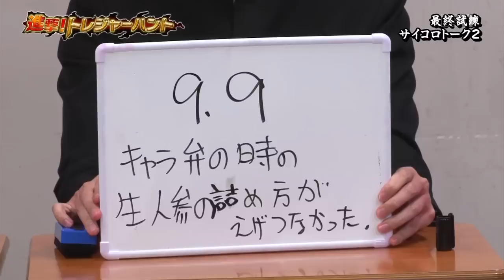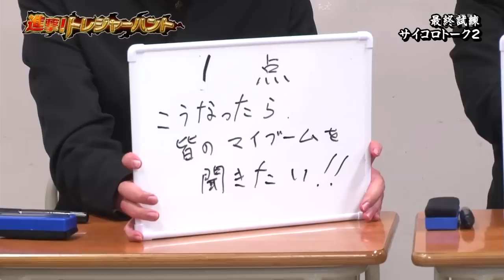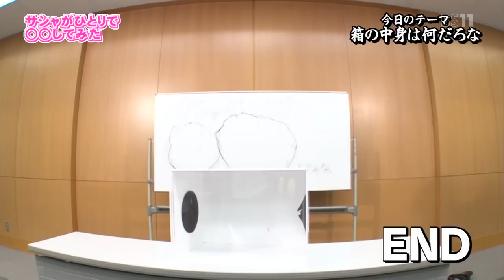Shingeki! Treasure Hunt 11 [ENG SUB]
Subtitle finished!!!
One episode remaining, with the 3 extra episodes.

Thanks for all kinds of support.
Feel free to inform me if you realize there are some mistakes :D

Continuation of the previous talk.

What are you doing Kobayashi Yuu-san?
A simple game that goes wrong (?)